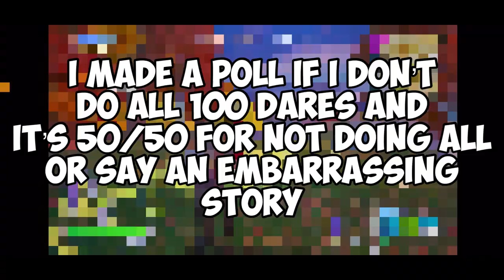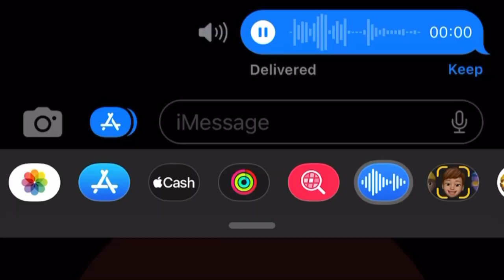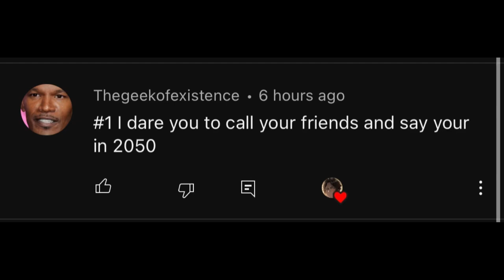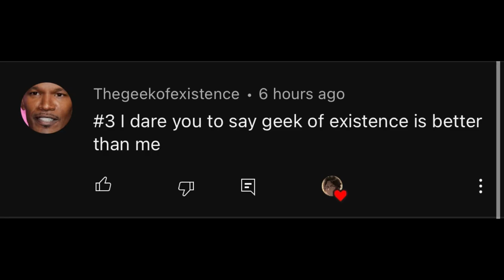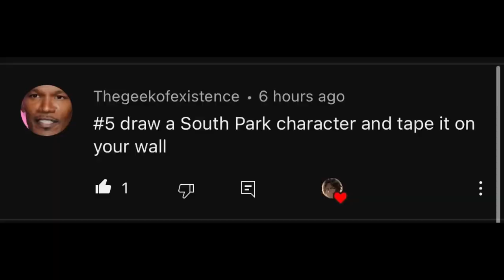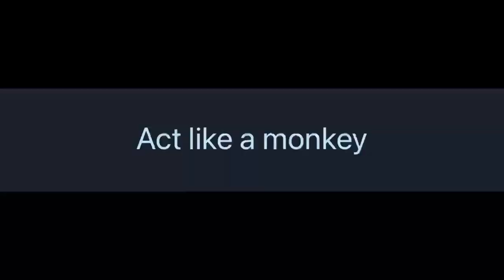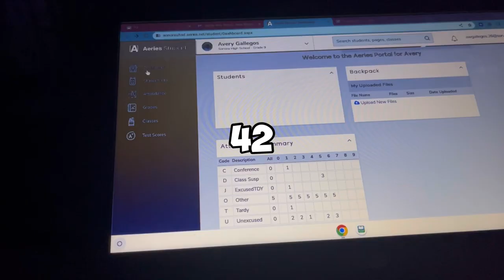CAN I DO 100 DARES IN 24 HOURS!!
Did I Do all 100 dares in 24 hours

if ur reading this comment "legend" and I'll ❤ You :D